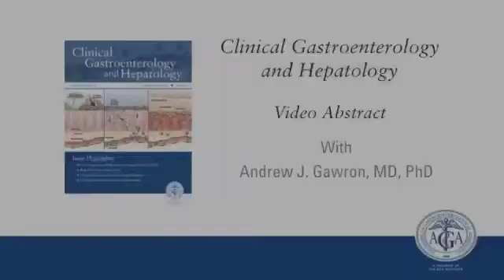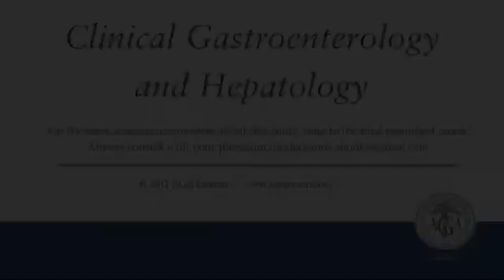Many Patients Continue Using Proton Pump Inhibitors After Negative Results From...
Dr. Andrew J. Gawron discusses his manuscript "Many Patients Continue Using Proton Pump Inhibitors After Negative Results From Tests for Reflux Disease." To view the print version of this abstract go